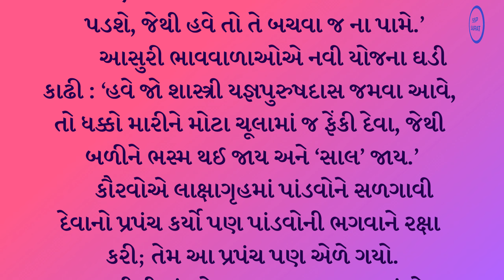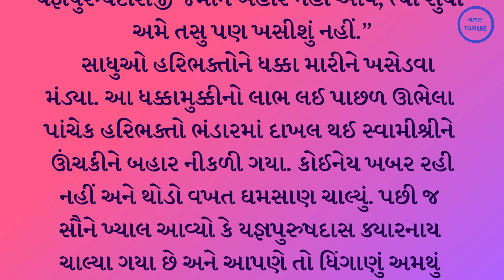૨૮ વિષમ દેશકાળ